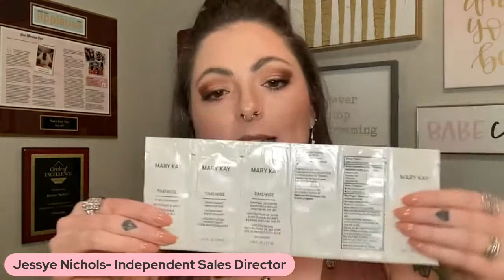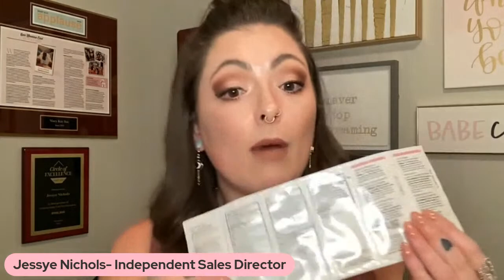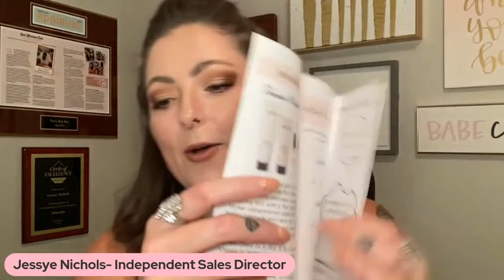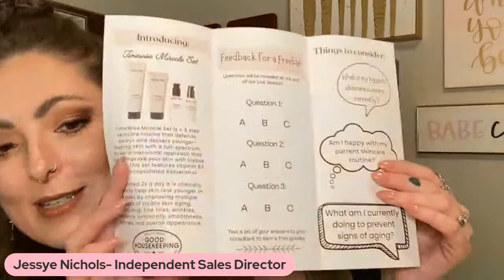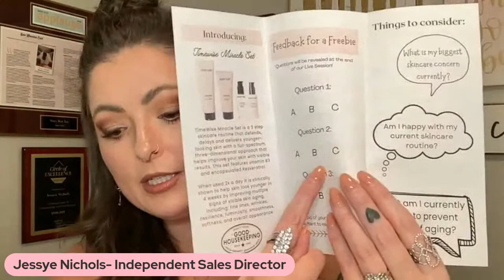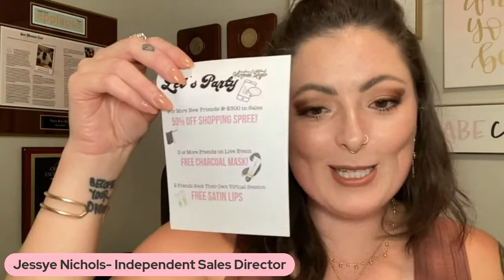Largest Skincare Survey in the World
Join us to try the NEW updated Timewise Skincare and give us your opinion!